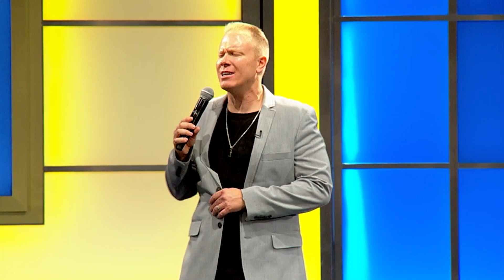Go Over Your Limitations Part 4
We pray our videos are a blessing to you.